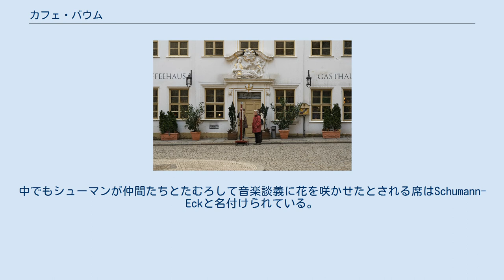カフェ・バウム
Zum Arabischen Coffe Baum カフェ・バウム（Coffe Baum）はドイツのザクセン州ライプツィヒにあるコーヒー店。
 1711年よりコーヒーが提供されたとされ、ドイツ最古のコーヒー店として知られる。
中世以来の通商都市として栄えたライプツィヒではフランスのパリに次いでコーヒーが登場し、市井の人々へ受け入れられた。
カフェ・バウムの表札像にはアラビア風の男性とキューピッドが描かれており、コーヒーが当時異国情緒あふれる珍しい飲み物であったことを伝えている。
3階、4階はザクセン州のコーヒーにちなんだ博物館となっており、およそ300年にわたるザクセン州のコーヒー文化の歴史が紹介されている。
 店名は「Zum Arabischen Coffe Baum」（アラビアのコーヒーの樹）から採られており、ロベルト・シューマンをはじめ、フリードリヒ・フォン・シラーやリヒャルト・ワーグナー、フリードリッヒ・リストといった多数の著名人が足を運ぶなど、サロンとしての役割も果たした。
中でもシューマンが仲間たちとたむろして音楽談義に花を咲かせたとされる席はSchumann-Eckと名付けられている。